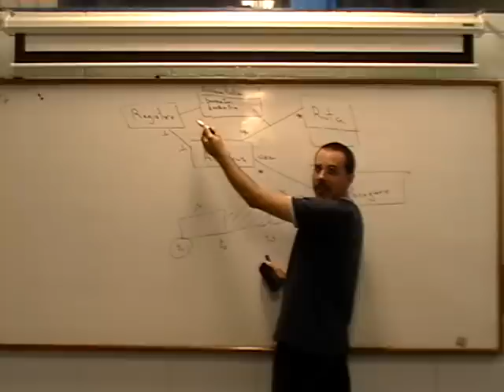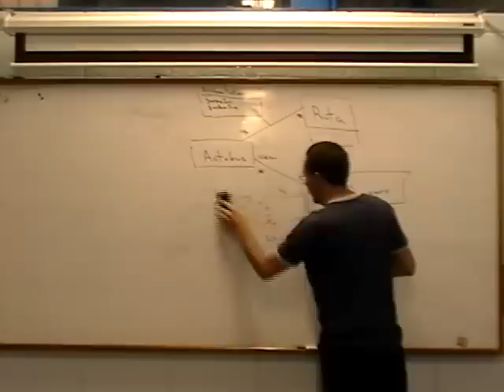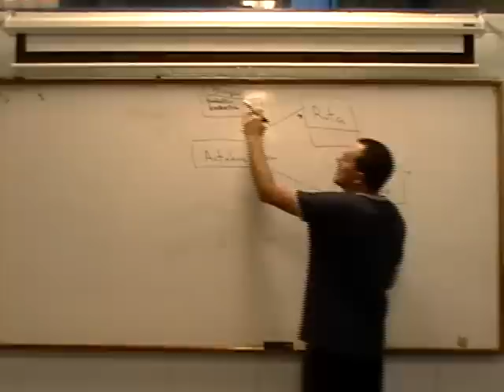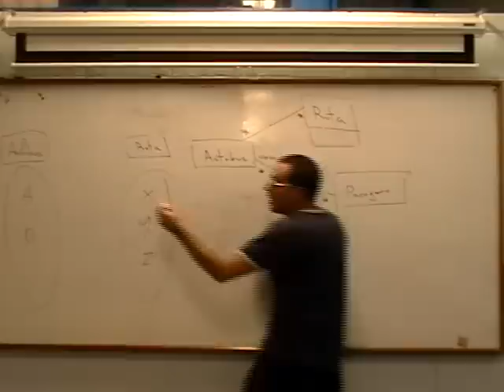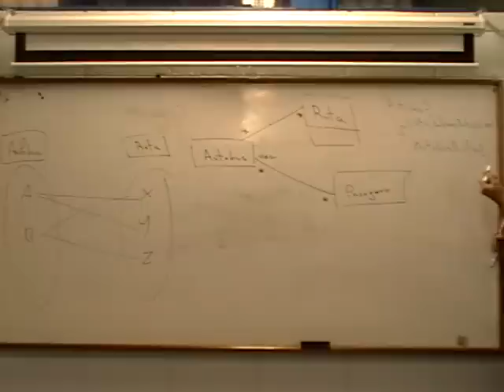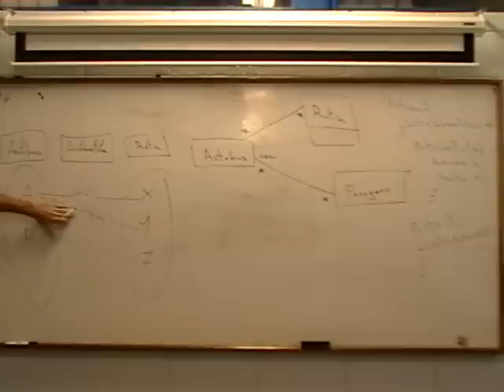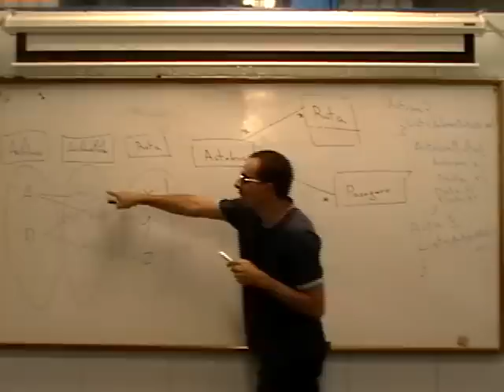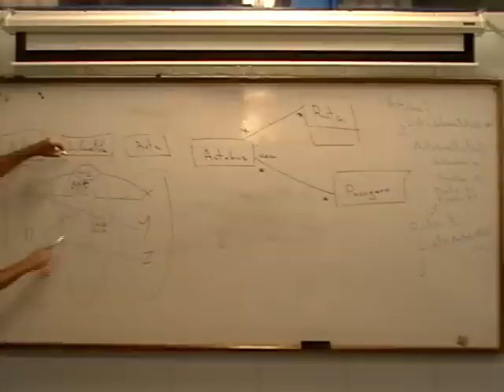Ejercicios de Modelado de Datos (A) (2/7)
Primera sesión de ejercicios de Modelado de Bases de Datos (usando diagramas de clases). Esta clase fue dictada en la Universidad de Los Andes en el curso de Bases de Datos durante el semestre A2011.